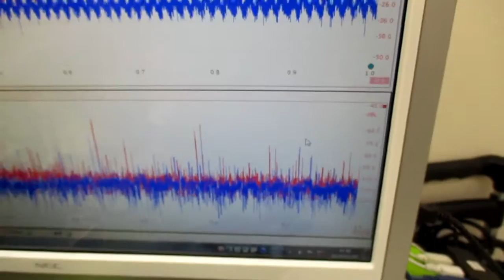ナノレベルの超音波攪拌技術 ultrasonic-labo